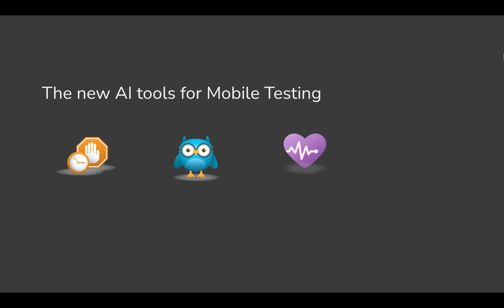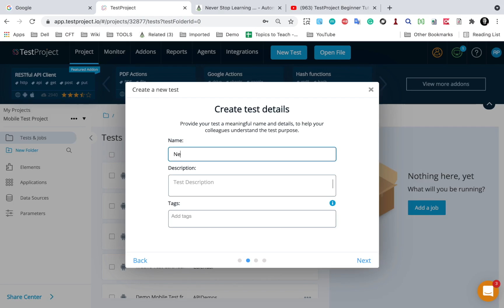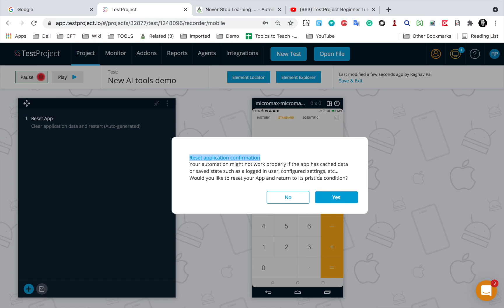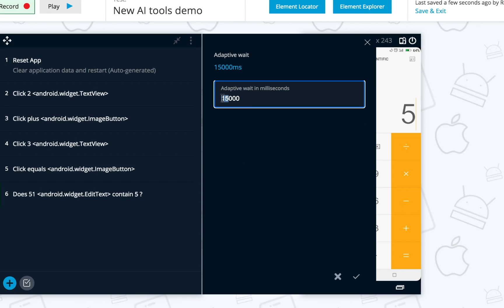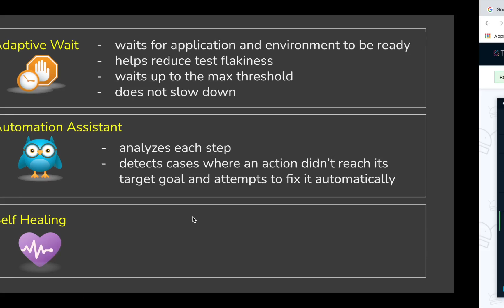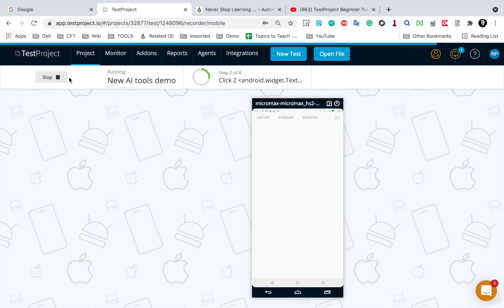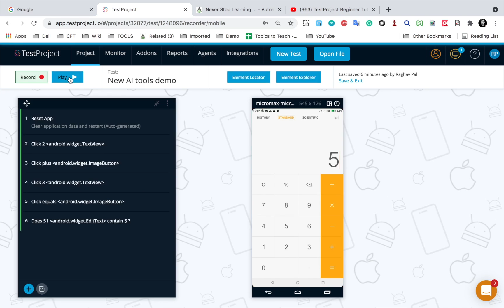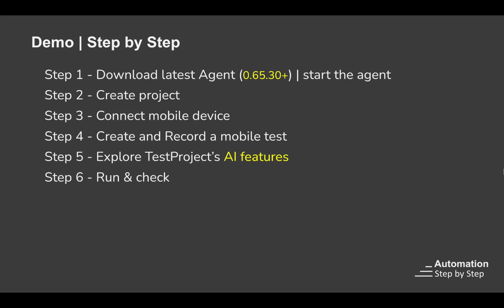TestProject | Mobile Testing | Free Appium AI Tools | Step by Step Demo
TestProject is a free end-to-end test automation platform for web, mobile, and API testing

Today we will see:
What are the TestProject’s AI tools
How will they help
Step by Step DEMO

Adaptive Wait
Automation Assistant
Self Healing

Step 1 - Download latest Agent (0.65.30+) | start the agent
Step 2 - Create a project
Step 3 - Connect mobile device
Step 4 - Create and Record a mobile test
Step 5 - Explore TestProject’s AI features

Adaptive Wait
waits for application and environment to be ready
helps reduce test flakiness
waits up to the max threshold
does not slow down

Automation Assistant
analyzes each step
detects cases where an action didn’t reach its target goal and attempts to fix it automatically

Self Healing
in case the primary element locator fails tries to find an element with other locators
helps reduce test failures

NeverStopLearning
Raghav